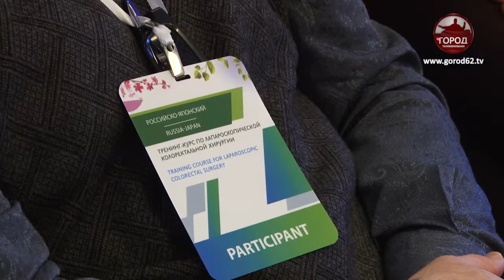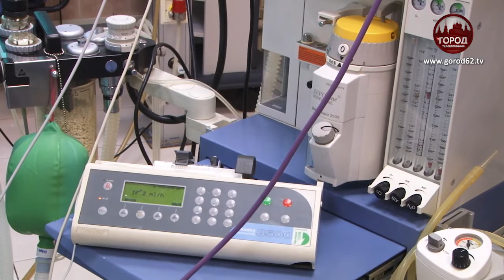Японские врачи прибыли в ОКБ